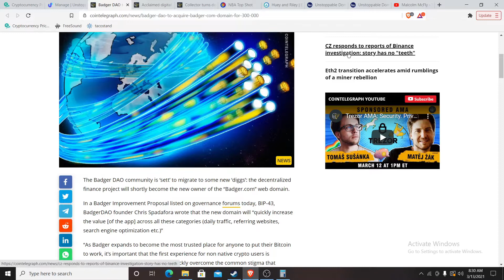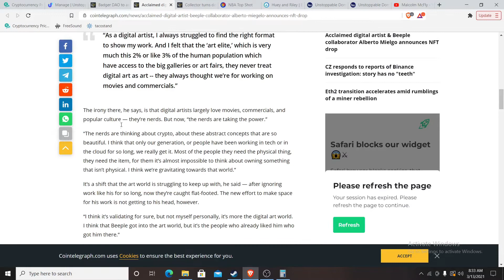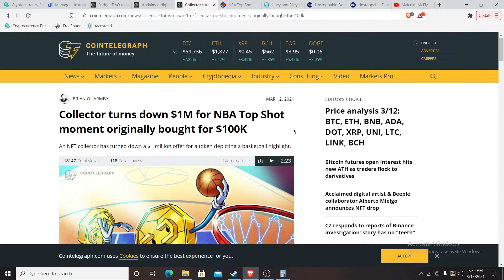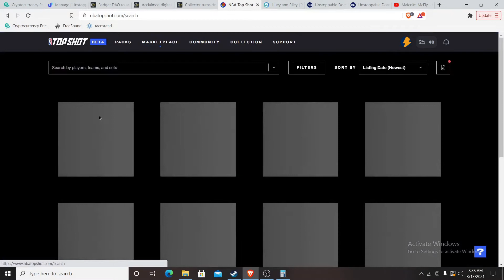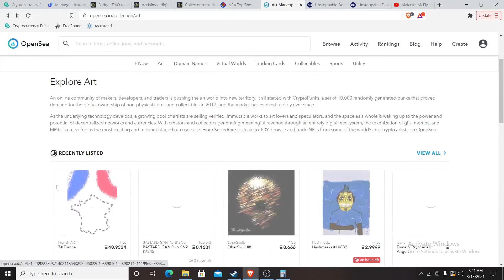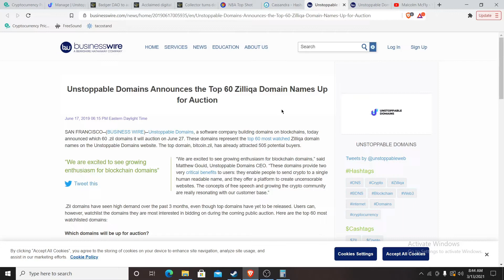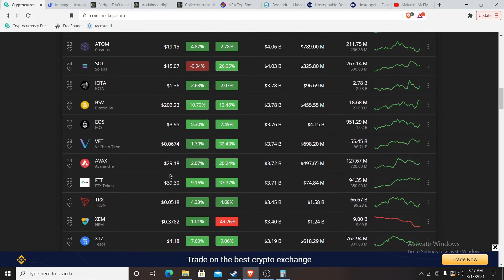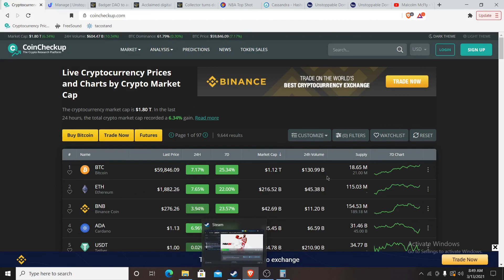McFly Report: Buying Domain Names I NFT Art Wave and Collectibles I 10% Stimulus Play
Dopest Crypto Gamer this side of the cosmos...